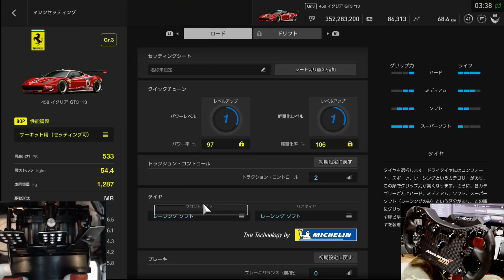PS4 PS5 最強シミュレーターはどれ？GTSPORT VS Assetto Corsa Competizione !picar3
◆◆イニシャルDシリーズ◆◆
・豆腐廃業でUBER始めたAE86、貨物運送事業法違反で逮捕！懲役2年に！

・【スクープ映像】未成年が無免許で豆腐配達！GS店主の通報で逮捕されました！

・メカドックのCRXを完全再現したら激速だった頭文字Dの86と夢の対決！

・メカドックのセリカXXを完全再現して頭文字Dの86と夢の対決！

・頭文字D 秋名峠 ルパンの車32馬力 VS 引退して農作業中の銭形の軽トラ

・頭文字D 世界最強シャーシに軽トラエンジン積んでも軽トラの方が速い説！

・頭文字D 榛名峠に警視庁から派遣され未成年無免許の被疑者逮捕までの一部始終

・頭文字D EVの86 vs 86 vs プリウス!モーターは高性能NAエンジンや

・なつきに手を出した藤原拓海が、なつきのパパの黒塗りのベンツに追突してしまう

・頭文字D 文太がインプから激速1080馬力ランエボ8に乗換え！F1と対決！

・頭文字D 秋名峠 RX-7じゃない方のスーパー7が凄い激ムズで運転不能！

・頭文字D 秋名峠 軽トラエンジンのラフェラーリが未来の速さ！その秘密とは？！

・頭文字D AE86がエンジンブロー金なくて軽トラのエンジン積んでも軽トラには勝てる説

・頭文字Dの86でアメリカの峠バトル　藤原とうふ店アメリカ進出！

・VRで頭文字D 秋名の86より遊園地のゴーカートの方が速い説！まじで速い！

・頭文字Dのコップの水8軸モーションシミュレーターでやってみた！

・PS4で頭文字D ヤリスWRCでインベタにさらにイン！WRX8が超リアル！

・F1エンジンの観光バス！元走り屋の運転手が後輩の走り屋に煽られ激怒！

・イニシャルD いろは坂 須藤京一ランエボ6 VS GSヤリスGR4 完全再現！

・秋名峠で来年出る新型スープラのホットモデル500馬力を緊急試乗！